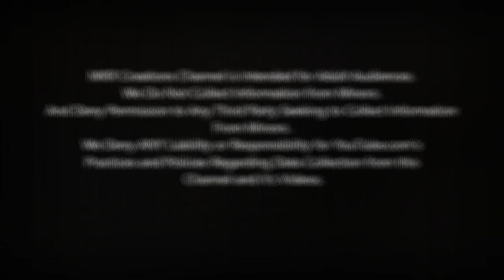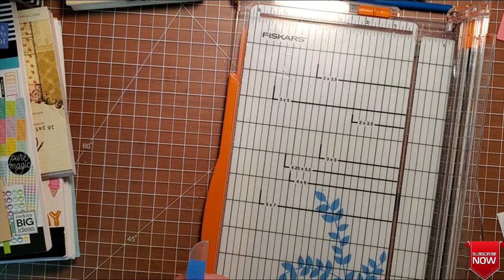Easy Watercolor Father's Day Card 2020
Filmed with Samsung Galaxy S10e
Edited with HD Movie Maker Pro